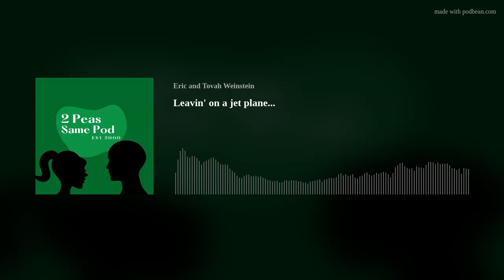Leavin' on a jet plane...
Ep. 31…
It’s a Tuesday, plus 7 days… so it’s time for the 2 Peas!
A humorous father-daughter podcast where we talk about our lives and experiences in three segments.
This week is a short episode, because we’ll be posting a second special episode…tune in to find out more…Shout out this week to Jody Troderman for custom mugs!
World Peas-our segment where we talk about goings-on in pop culture
We talk about “Dancing with the Stars!”  Eric has dancing in his heart!  We are excited for the “stars…”
We also talk about a few other reality shows…”Dance Moms”…ugh!
We chat a little about Freaky Friday and the return of Lindsay Lohan…
Peas are Family-our segment where we regale the listening audience with a story from our family experiences
Tovah talks a little about her upcoming trip and about her OCD and her currency purchase.  Exchange rates-so confusing.
We also talk about Ollie the Office Dog and how he’s being sent to “work camp.”
We announce a special guest in the next episode!!
Peas of Information-we ask Tovah a couple of questions unrelated to anything we’ve talked about in this episode and get her stream of consciousness answers.
This week, a hot question…tune in to find out what it is all about this week.  Hint-trip related.
Funding provided by:  The Law Office of Eric J. Weinstein.